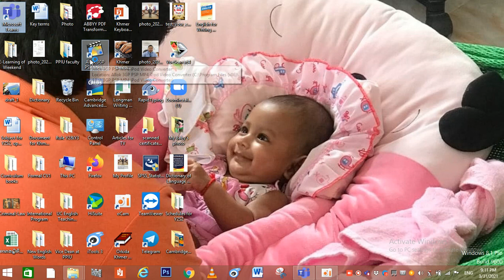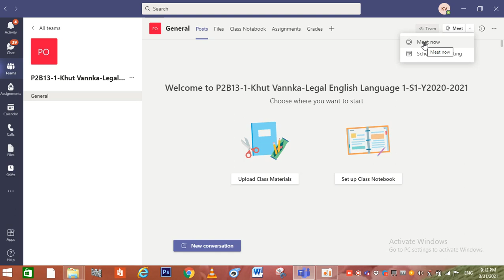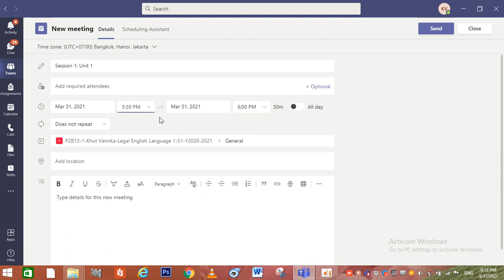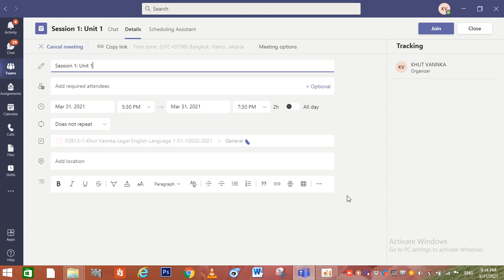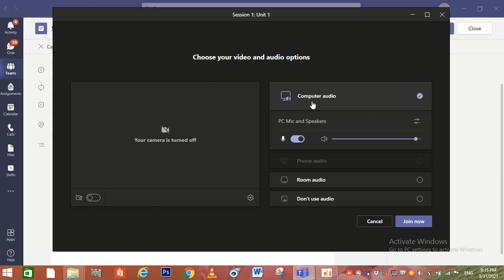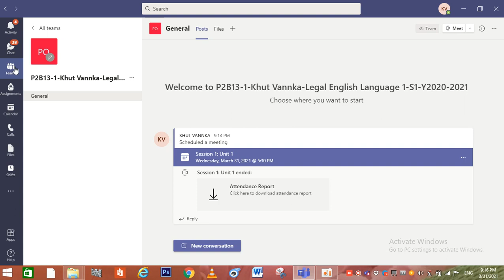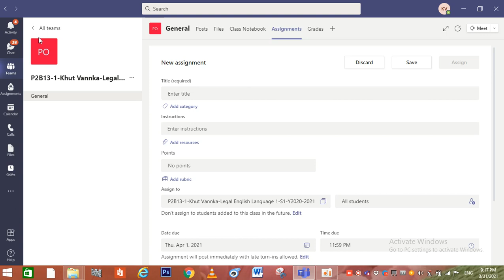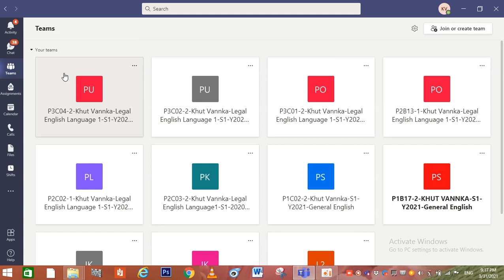How to use Microsoft Team